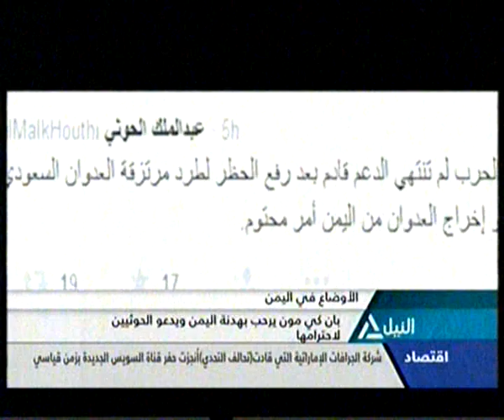نشرة اخبار العاشرة صباحاً27-7-2015